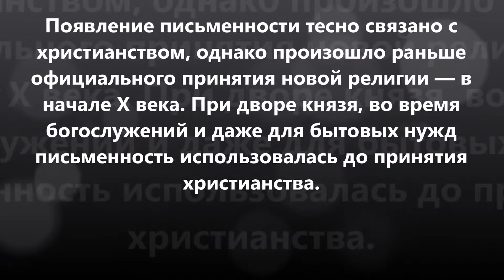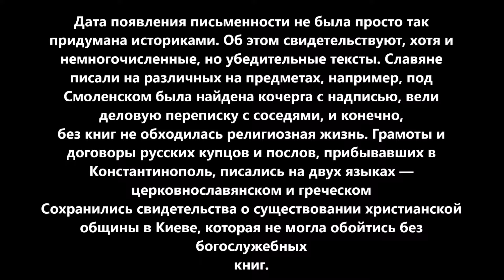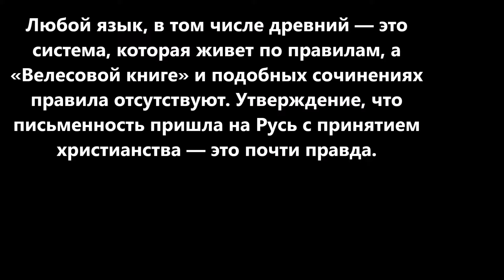Правда ли что на Руси письменность появилась с принятием христианства ?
Правда ли что на Руси
письменность
появилась
с принятием
христианства ?